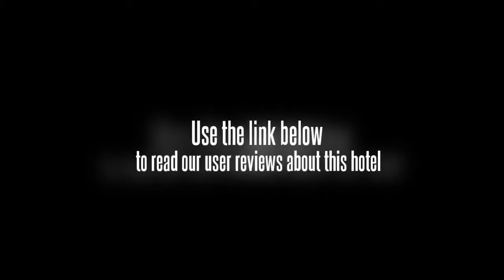InterContinental Resort Jiuzhai Paradise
The InterContinental Resort Jiuzhai Paradise offers an infinity pool, a fitness centre and a tour desk as well as conference room(s), a sauna and a concierge.

The InterContinental Resort Jiuzhai Paradise offers many services including a beauty salon, a business centre, meeting rooms and a restaurant serving Asian and Tibetan dishes. There is a gift shop, a news stand and a florist within the retreat. Fitness facilities are available to guests who'd like to keep an eye on their health and wellbeing while travelling. Family facilities include babysitting / child services. Internet access is available for guests wanting to remain connected while on the road.

Rooms at the InterContinental Resort Jiuzhai Paradise include a TV, cable / satellite channels and a safe. Tea and coffee making facilities, a refrigerator and a mini bar can be found in each room of the retreat. Family-friendly rooms are available, spacious enough to accommodate guests travelling with children.

The InterContinental Resort Jiuzhai Paradise provides a convenient on-site cafÃ©.

The InterContinental Resort Jiuzhai Paradise conveniently provides free parking for guests travelling by car.